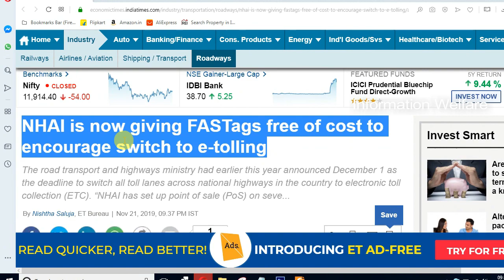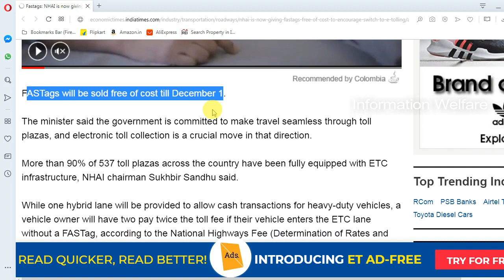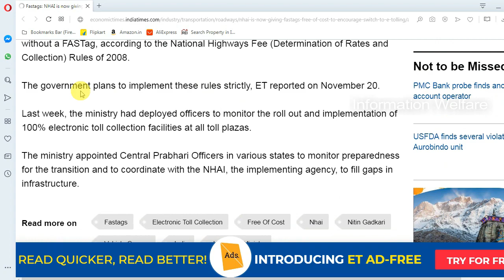மத்திய அரசு எடுத்த தரமான நடவடிக்கை!டிசம்பர் 01 வரை இதற்கு இலவசம்!! கட்டணம் கிடையாது!மக்கள் மகிழ்ச்சி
சற்றுமுன் மத்திய அரசு எடுத்த தரமான நடவடிக்கை! டிசம்பர் 01 வரை இதற்கு இலவசம் கட்டணம் கிடையாது! பொதுமக்கள் மகிழ்ச்சி!

இலவசம்... டோல்கேட் விஷயத்தில் தரமான நடவடிக்கையை எடுத்தது மத்திய அரசு... என்னவென்று தெரியுமா?